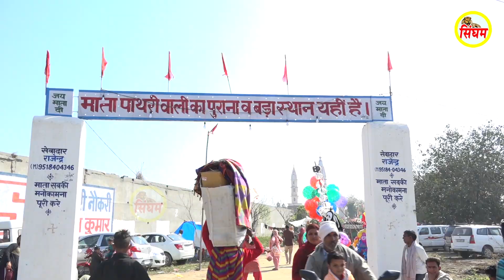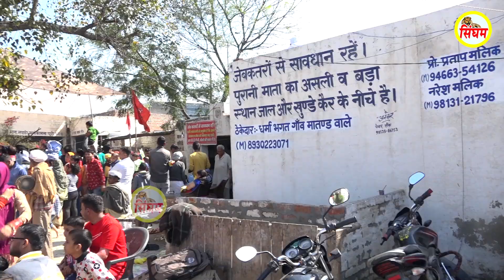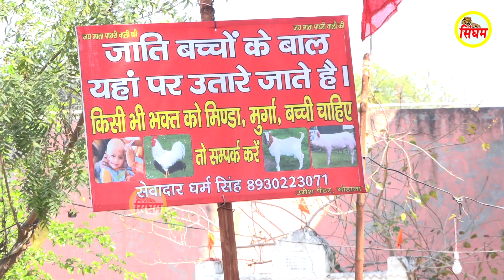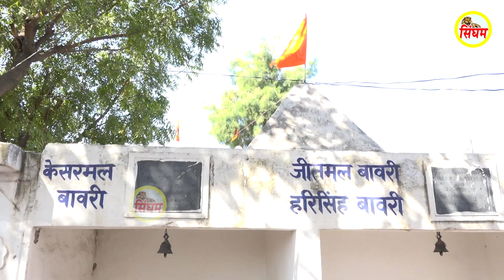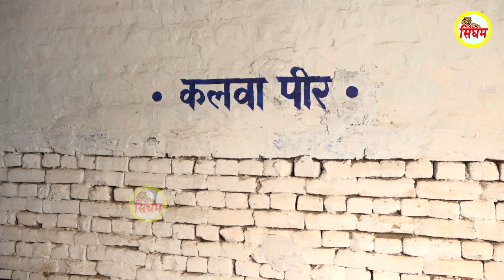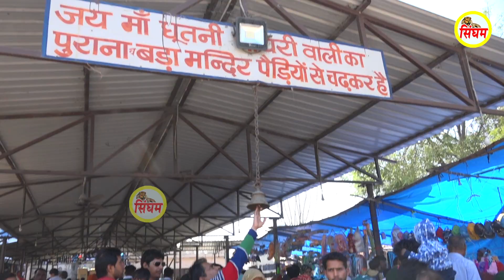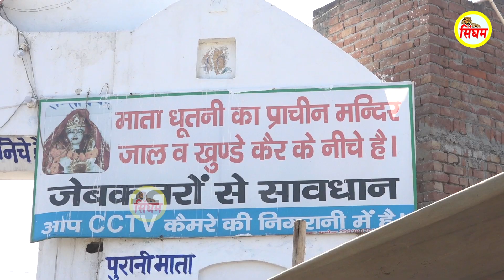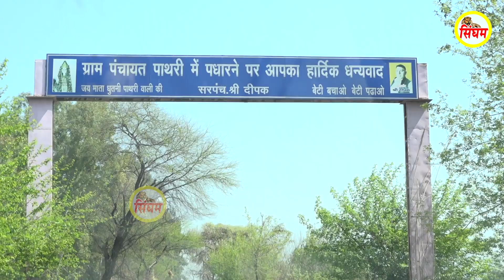Pathri Mata Dham Ke Darshan - धुतनी माता के प्राचीन मंदिर के खुले खुले दर्शन सींक पाथरी सोनीपत धाम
© - Singham Entertainment Private Limited

Tital - Pathri Mata Dham Ke Darshan
Song/ Mahamantra - Pathri Mata Mahamantra
Singer - Jyoti Nagar
Writer - Jyoti Nagar
Edit by - Anil Nagar
Special thanks - Rajender Bhagat, Bhagtani Tulsi
Label - Singham Bhakti
Producer - Jyoti Nagar